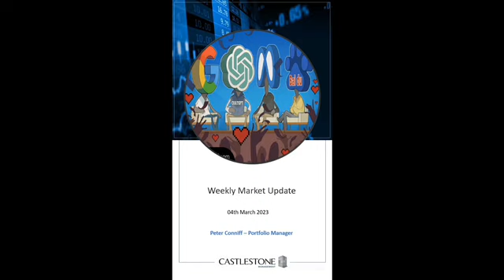Castlestone Management LLC - Weekly Market Update - 4th March 2023